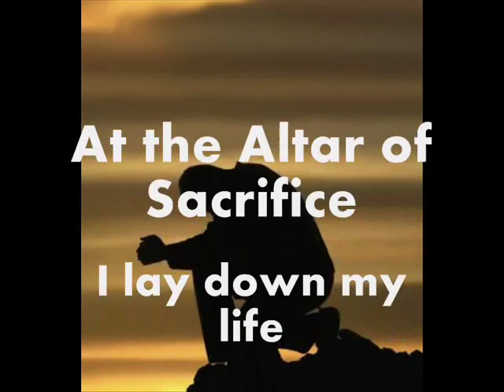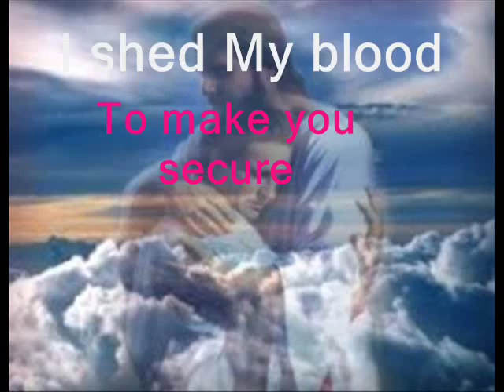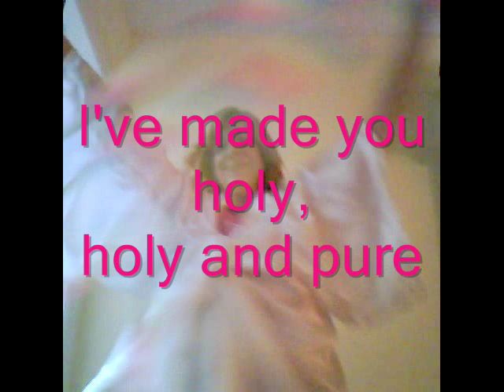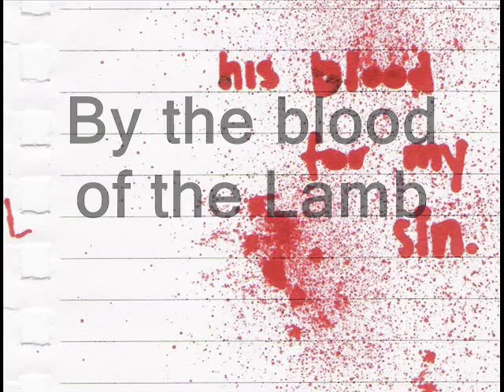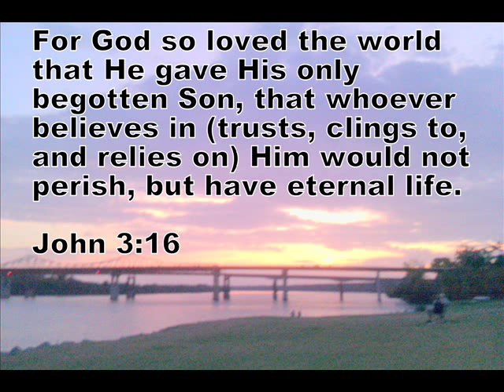At the Altar of Sacrifice (I Lay Down My Life)- songwriter demo version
This is a songwriter demo version of a song I received from the Lord in 2010.  The singers and guitar player are professionals hired through the studio.  My producer is playing the piano.

I want to invite everyone who has a relationship with Jesus to come to His altar and lay your life down completely before Him.  This song is meant to facilitate that process and help many come to that place of full surrender and discover a new level of the experience of His presence.  He is a rewarder of those who diligently seek Him- and He IS our reward!

If you do not yet know Him, I highly recommend asking Him into your heart, to be your Lord.  You will have to lay down your life for Him, like He did for you- but it is well worth it. (see Bible verse at end of video.)

If you want to donate to or write to this ministry, you can send mail to POB 4031, Huntsville,AL, USA  35815.   God bless!!!